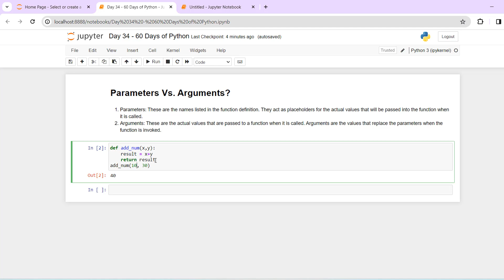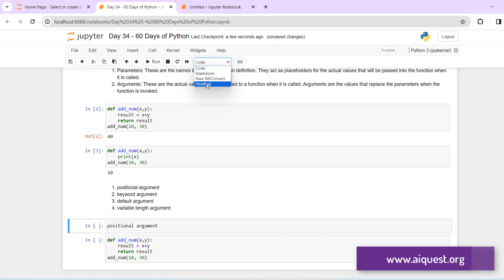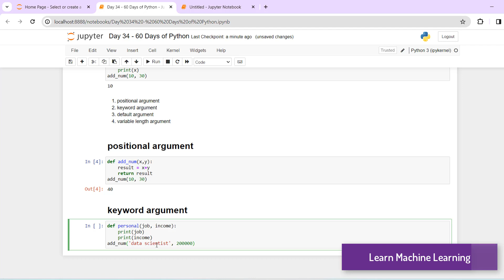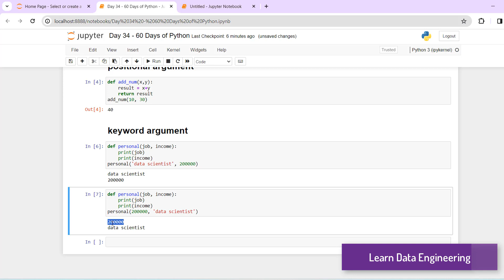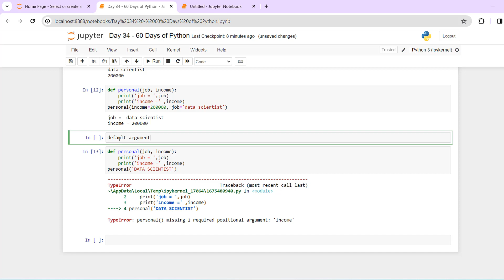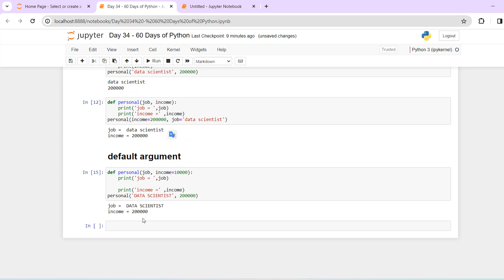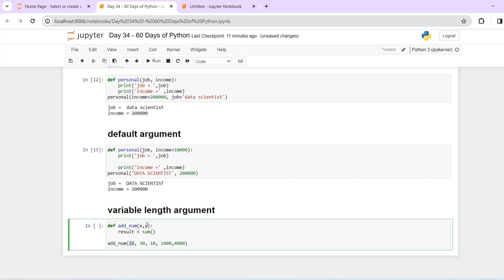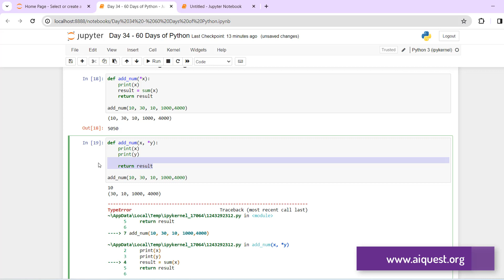Day-34🐍 60 Days of Python - Bangla Tutorial | Arguments Vs. Parameters in Python Functions